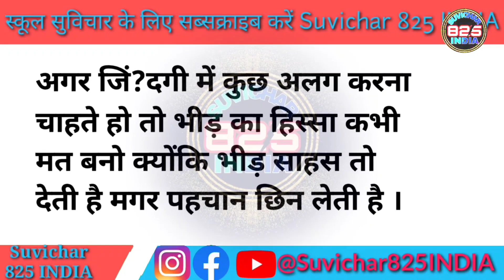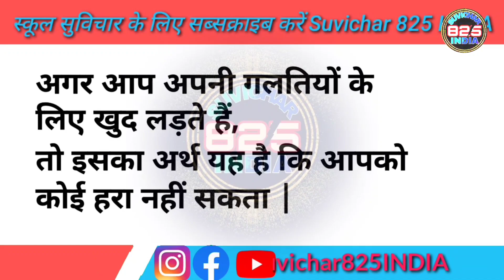Chhote Suvichar in Hindi | सबसे छोटे सुविचार इन हिंदी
Best Suvichar In Hindi 2023 school ke liye छोटे विचार aaj ka सुविचार Chhote Suvichar in Hindi | सबसे छोटे सुविचार इन हिंदी

school ke liye Suvichar। लगातार हो रही असफलताओं से निराश नहीं होना चाहिए

cover topics:
प्रार्थना में बोलने के लिए सुविचार
विद्यार्थियों के लिए सुविचार
पढ़ाई के लिए सुविचार
विद्यार्थियों के लिए प्रेरणादायक सुविचार
10 सुविचार स्कूल में बोलने के लिए सुविचार
स्कूल में बोलने वाले छोटे सुविचार
सुविचार
आज का सुविचार
Suvichar
school ke liye Suvichar
स्कूल सुविचार
बेहतर स्कूल सुविचार
स्कूल के लिए सुविचार
शिक्षा पर सुविचार
स्कूल में अध्ययन के लिए सुविचार
स्कूल के लिए मोटिवेशनल सुविचार
Suvichar सुविचार Suvichar behartin school me bolne ke lite suvichar

स्कूल के लिए सुविचार School_ke_liye_suvichar आज का विचार aaj ka विचार
Aaj Ka Suvichar स्कूल के लिए सुविचार School ke liye suvichar
aajkasuvichar aajkavicharinhindi आज का सुविचार
  जो लोग जीवन में रिक्स लेना जानते है वही लोग सफलता के रास्ते में सबसे आगे खड़े होते है

school suvichar, स्कूल सुविचार, thought, सुविचार हिंदी, सुविचार हिंदी विचार, Hindi Quotes, Quotes in Hindi, school ke liye suvichar, स्कूल के लिए सुविचार, 825india, 825 india, Quotes
school suvichar
स्कूल सुविचार

स्कूल में बोलने वाले सुविचार
स्कूल में बोलने के लिए सुविचार
स्कूल में बोलने के लिए सुविचार मोटिवेशनल हिंदी में
स्कूल के लिए अच्छे विचार हिंदी में
आज का सुविचार हिंदी में स्कूल वाले
स्कूल वाले सुविचार हिंदी में
स्कूल के लिए सुविचार हिंदी में
सुविचार
Suvichar
Suvichar
सुविचार
विचार
स्कूल सुविचार इन हिंदी
school student thoughts
student ke liye School Suvichar
School Suvichar student ke liye। SUVICHAR। सुविचार।
सुविचार स्कूल School Suvichar kadam chhote ho ya badhe rukne nahin chahie kyunki Manjil pane ke